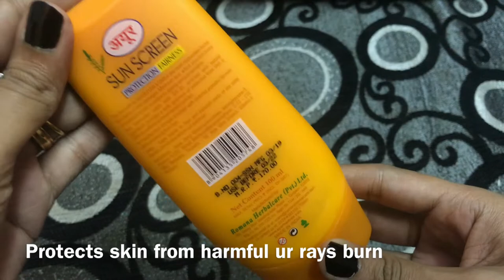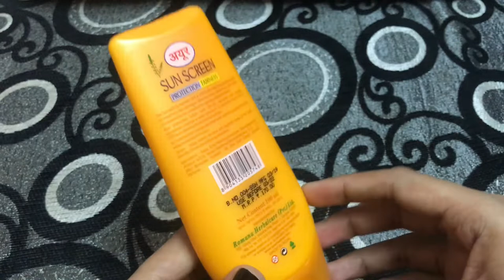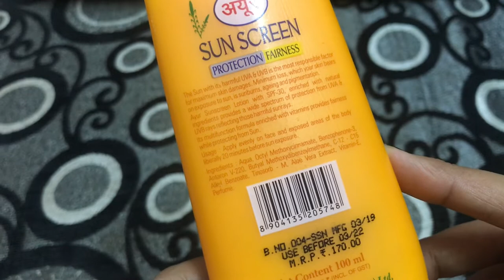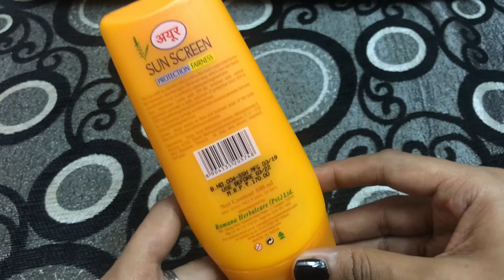Ayur sunscreen SPF 30| Skin brightness lotion | Suncreen HONEST REVIEW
Hey Guys,

This is a product review video.

In this video I have reviewed Ayur sunscreen lotion with SPF 30.

Love,
Bhagyashree T